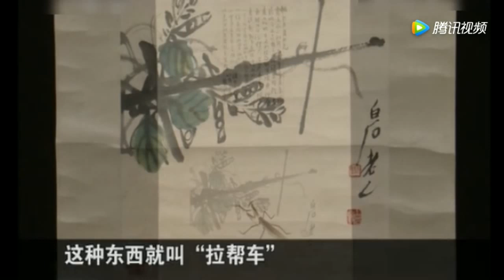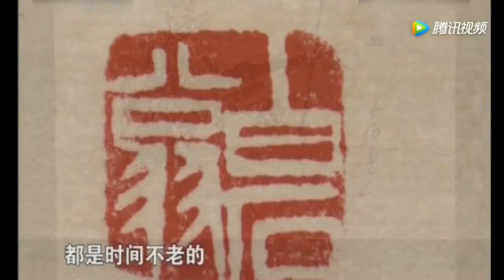大爷带一套玉器鉴定，专家：国家的珍贵文物，激动大喊捐给博物馆